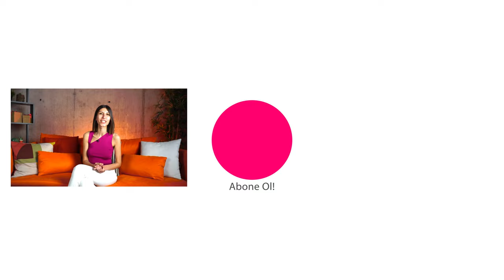Helen Gelinlik Modelleriyle Büyülüyor | Emine Meral Modaevi | Kadıköy Gelinlikçileri #2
"Kadıköy Gelinlikçileri" serimizde vintage gelinlik modelleriyle dikkat çeken Emine Meral Modaevi'ni ziyaret ettik! Firma sahibi Emine Hanım ile tanıştık, modaevinin en şık tasarımlarını denedik. Helen model gelinliklerine de bayıldık!

00:00 Giriş
00:26 Emine Meral Modaevi
00:42 Emine Meral Modaevi gelinlik tarzları
1:15 Emine Meral vintage gelinlik modeli
1:40 Emine Meral romantik Helenistik gelinlik modeli
2:03 Emine Meral sade gelinlik modeli
2:29 Emine Meral Modaevi gelinlik kumaşları
2:41 Seni Emine Meral ile tanıştıralım...
4:06 Emine Meral Modaevi gelinlik seçenekleri
4:40 Emine Meral Modaevi gelinlik fiyatları
5:02 Emine Meral Modaevi'nde prova süreci
5:57 Emine Meral Modaevi nerede?
6.22 Emine Meral Modaevi'nden randevu al
6:49 Kapanış

Prodüksiyon: Netd